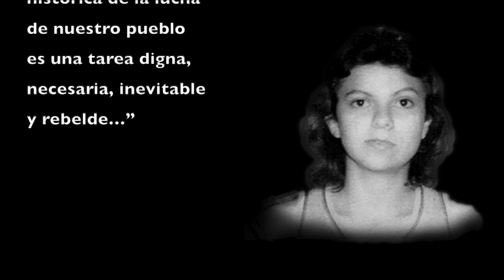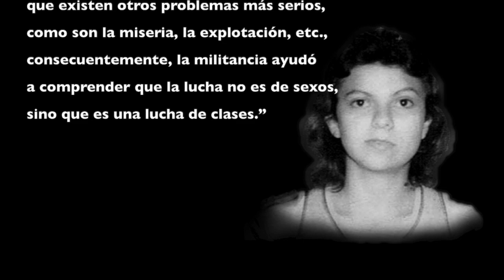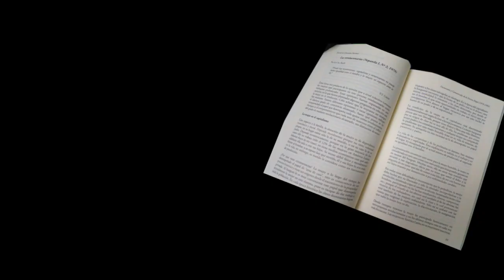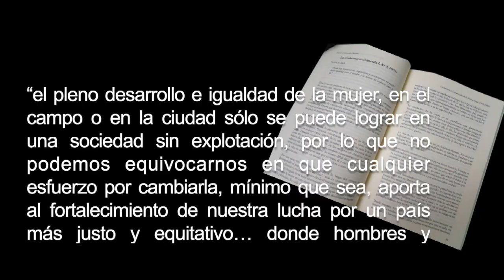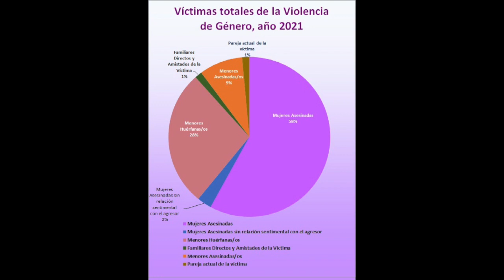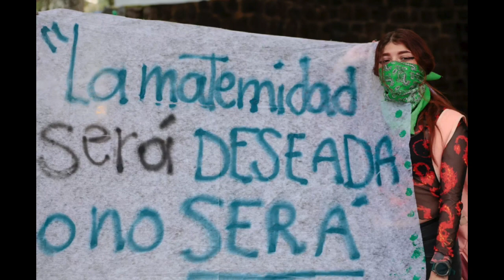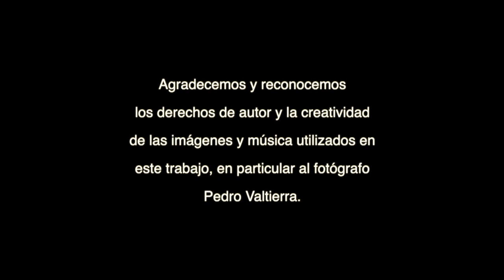Pronunciamiento CMPFLN 8 marzo 2024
Pronunciamiento 8 de marzo.